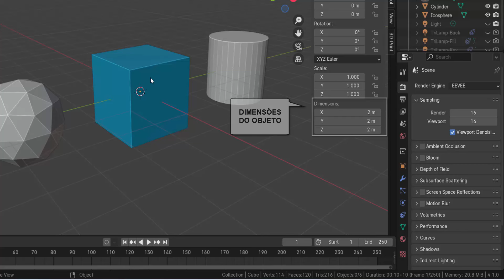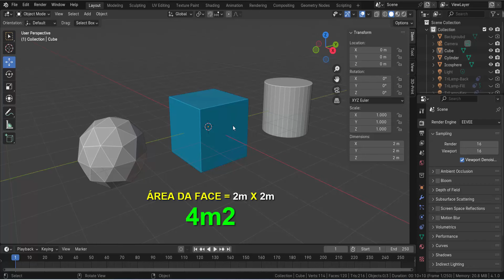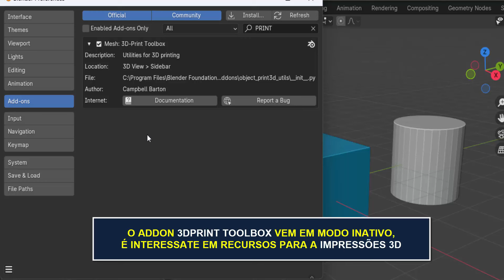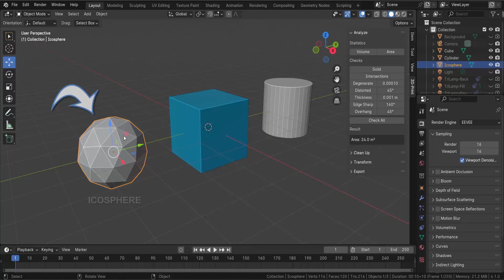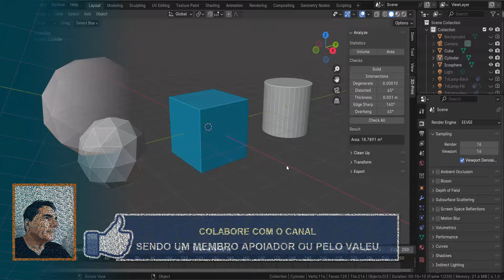VOLUMES E ÁREAS DE MALHAS 3D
calcule rapidamente o volume e
a área de uma forma 3D no BLENDER.